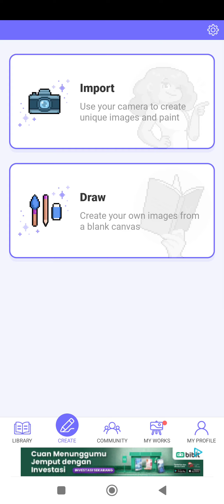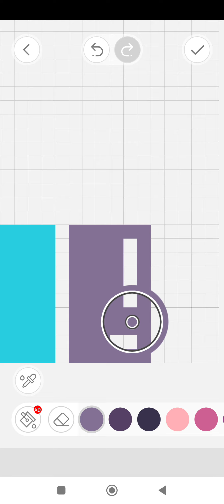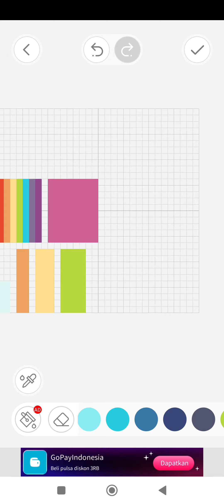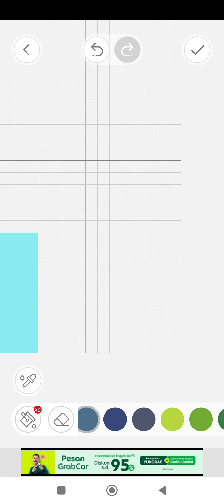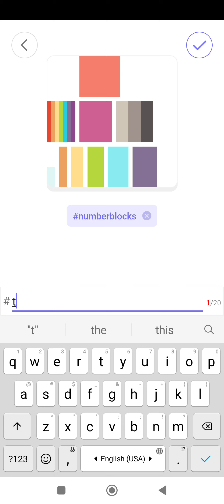How draw numberblocks 10 to 100